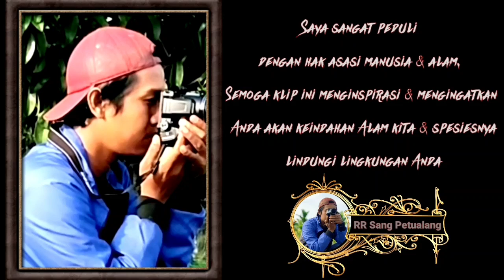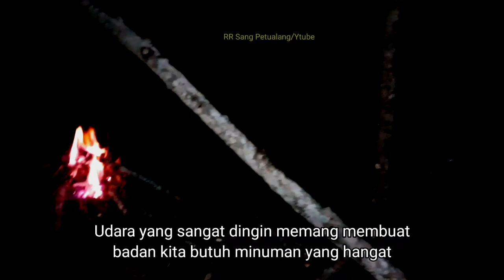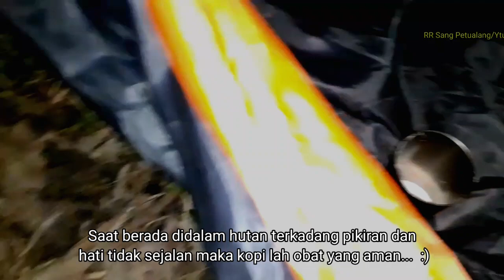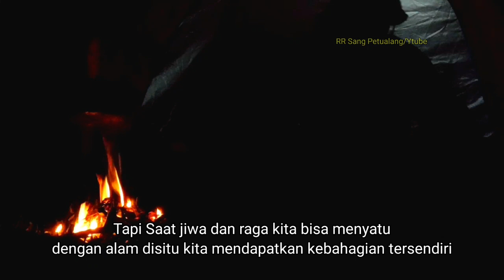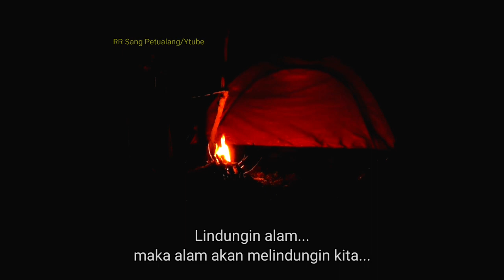Mencari burung tali pocong || Rela bermalam dihutan ||Bushcraft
Demi burung langka dan cantik kami rela nginap dihuatan.
Burung tali pocong dan satwa lainnya kami dapatkan.
Semoga menginspirasi.